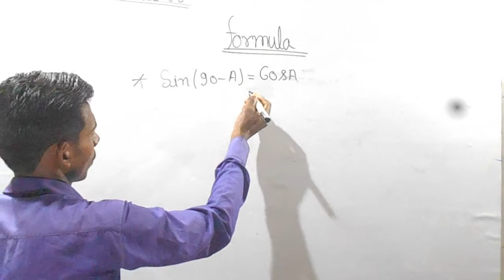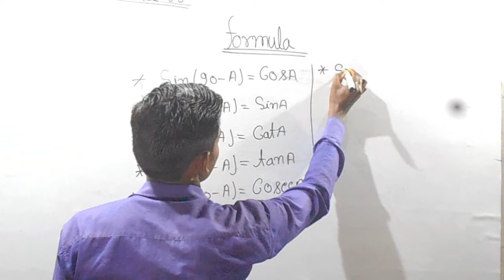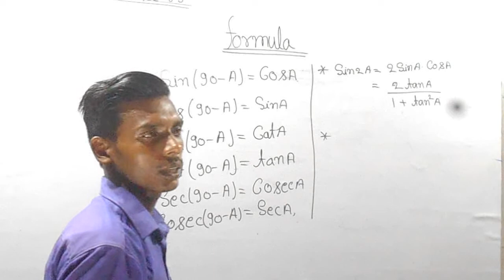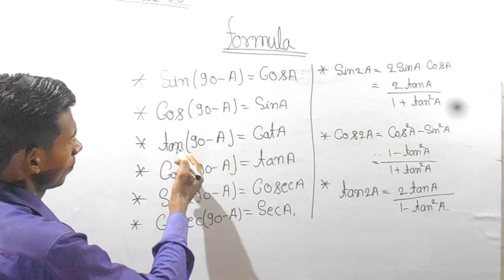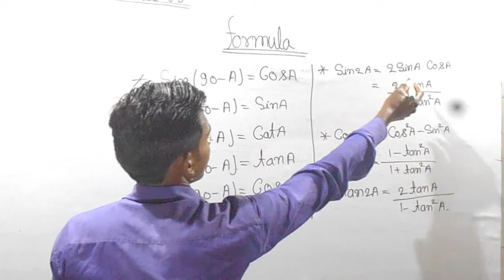TRIGONOMETRY OF FORMULA